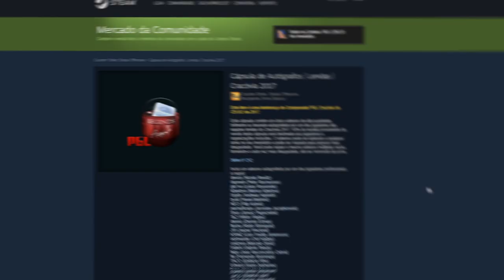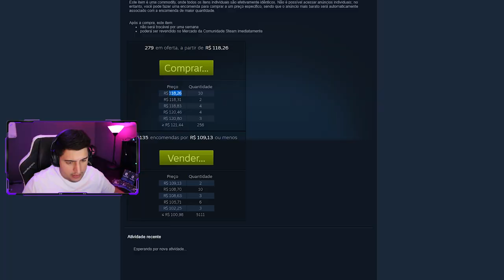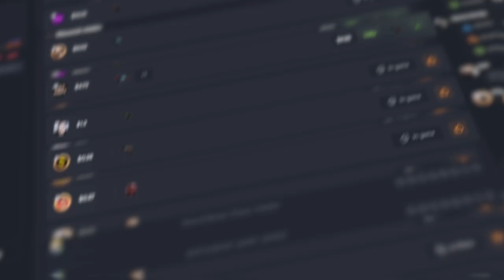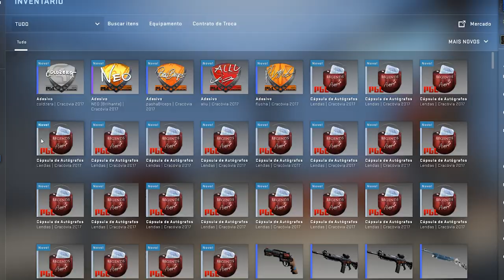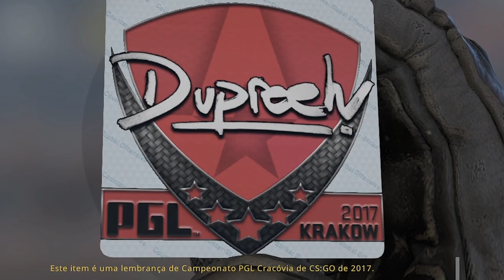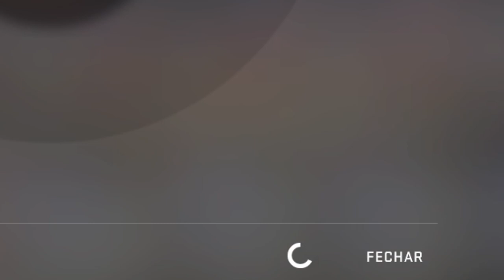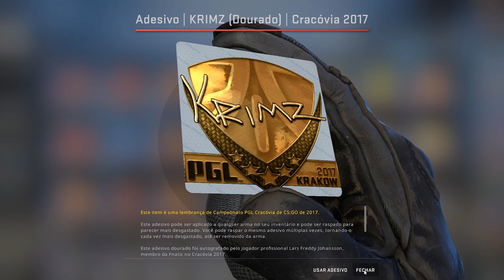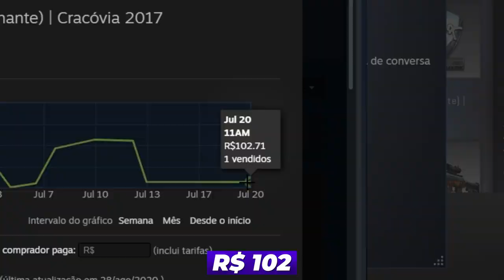na penúltima capsula... Caçando o ADESIVO DE OURO do S1MPLE de R$27 MIL (gold sticker unboxing)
Fui em busca do adesivo de ouro s1mple na Cápsula de Autógrafos Lendas Cracóvia 2017 do CS:GO, e ganhei um adesivo dourado